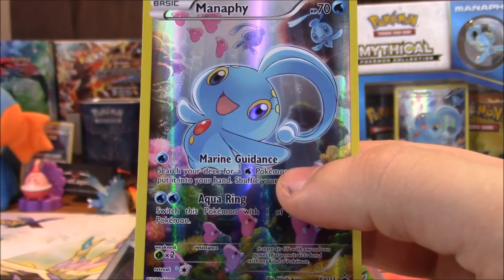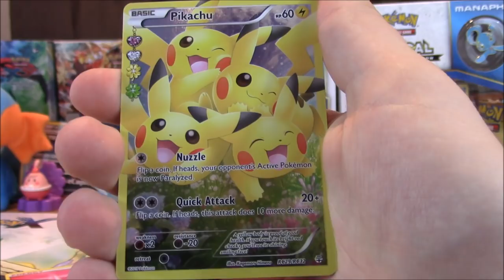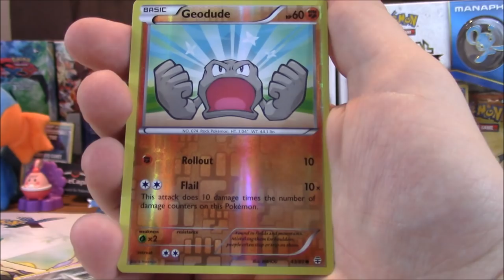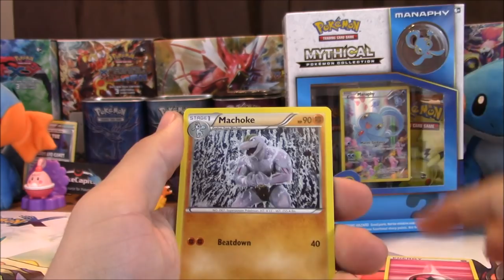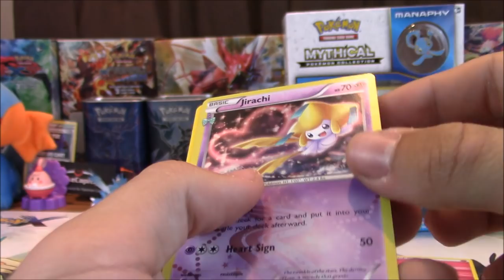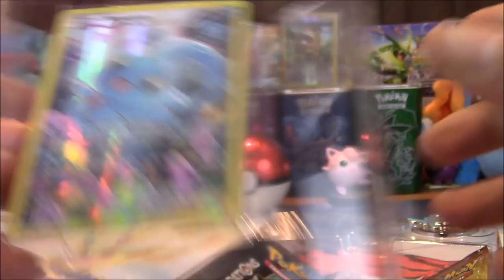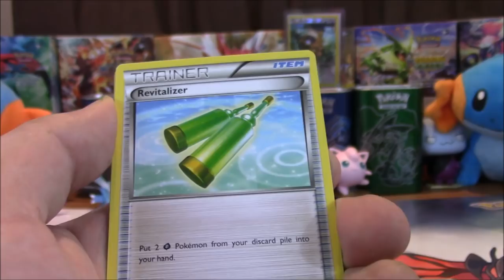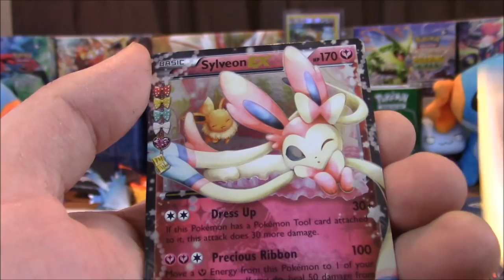Pokemon Cards! Triple Manaphy Box Battle! K-Laboration!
Hello boys, girls, and others!  Today we'll be continuing the K-Laboration with these 3 Manaphy Mythical Boxes! :D Hope you all enjoy!

Links to our pages:
Go check out some of our Poke-Tubing friends!